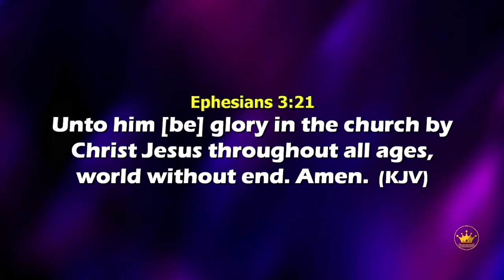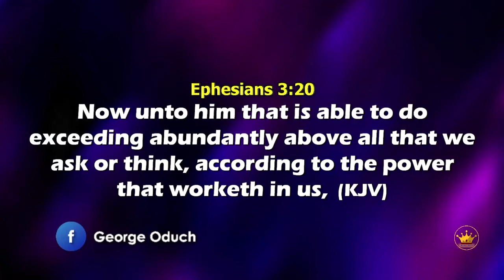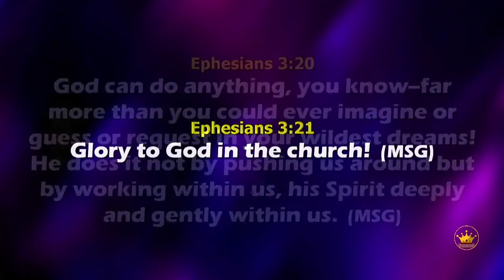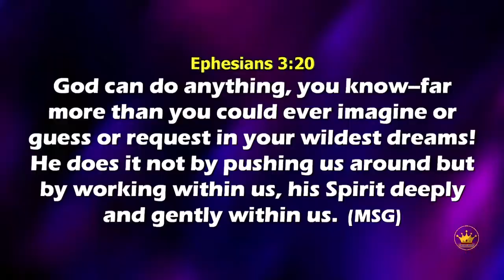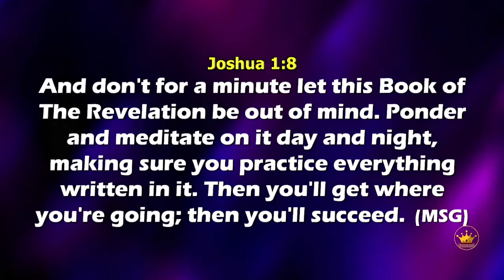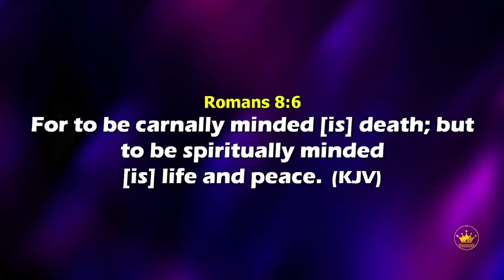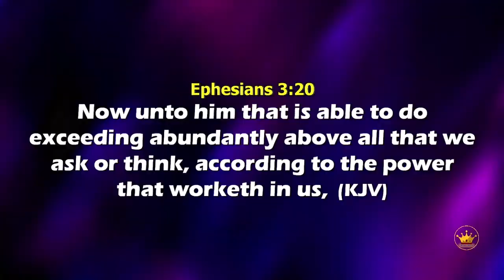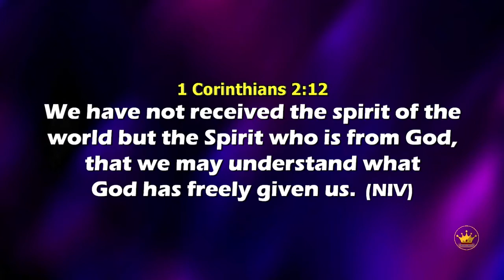THE POWER OF THE MIND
With Bp. Dr. George Oduch